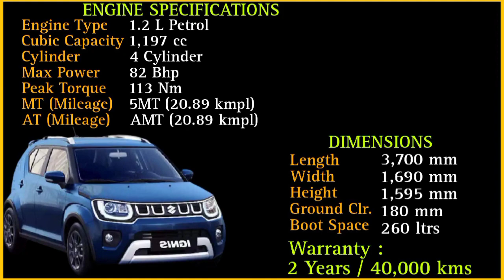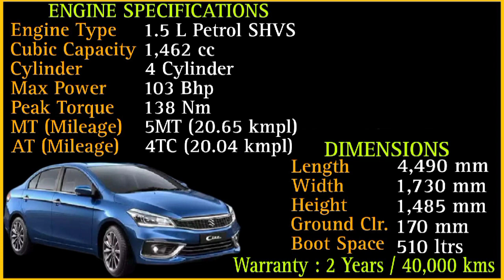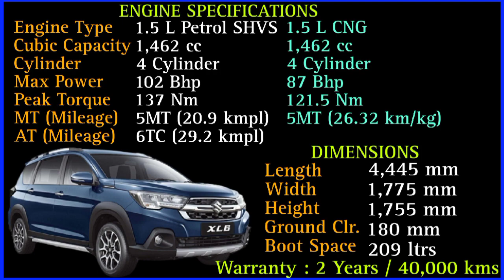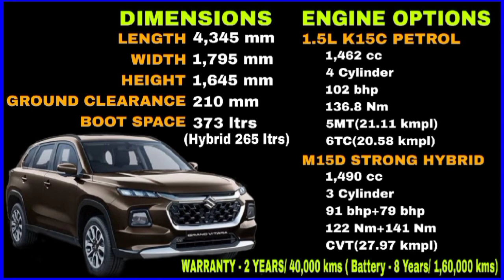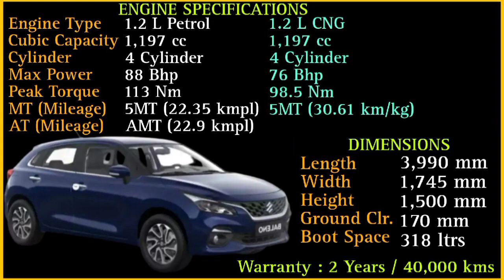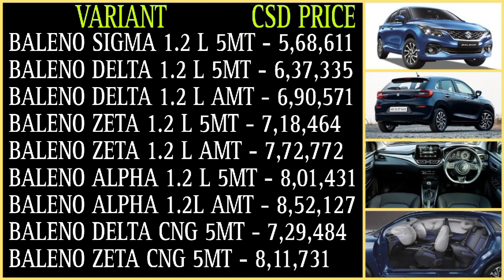Maruti Suzuki NEXA | New CSD price August 2023 | Baleno | Grand Vitara | XL 6 | Ciaz | CSD Cars